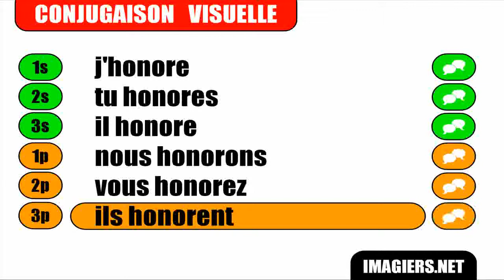FRANÇAIS LANGUE ÉTRANGÈRE = Conjugaison = Honorer = Indicatif Présent